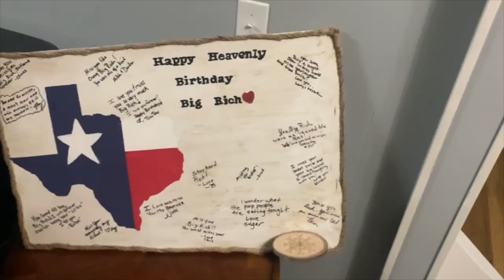Chili Cook-Off 4/3/2021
Party was fun and I got a new drone!